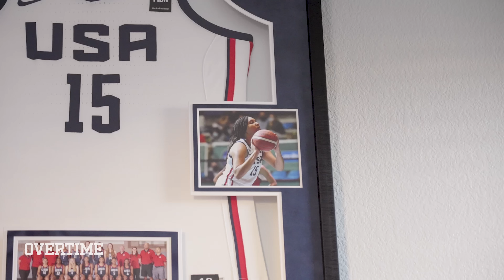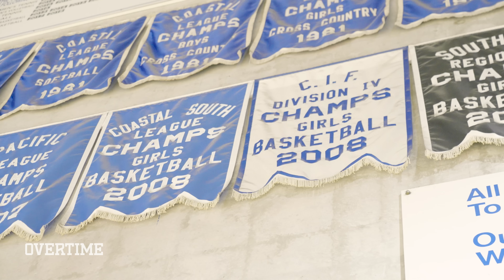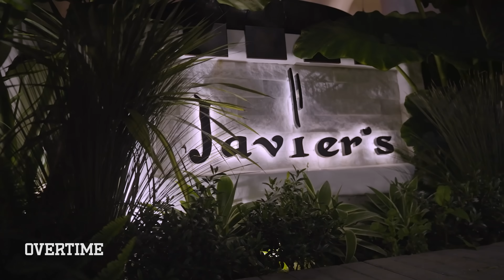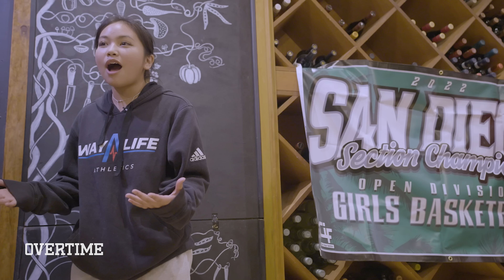10 Minutes Of INSANE Jada Williams & LJCDS Highlights 🔥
Watch All of No Limits!

Y'all I already miss watching Jada, Breya, Taj & the gang ball out every week, so I threw together the best moments from this season of No Limits!! We got all the highlights from this year, on and off the court! All the crazy plays, all the hype T-Bam speeches, all the parties, practices- everything. We ran it all the way back to their first practice when they ran drills in their pajamas through their crazy playoff run, and everything in between! Crazy how far the girls came in just one year! We know they're gonna come out ready to ball out next season but for now we got all the hype moments from this year for y'all. Hope you loved this show one of my favs in a min! Love y'all ❤️